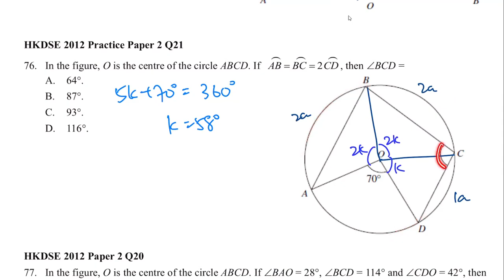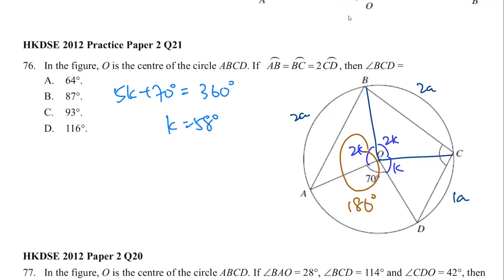HKDSE Practice Paper 2 Q21 Circle